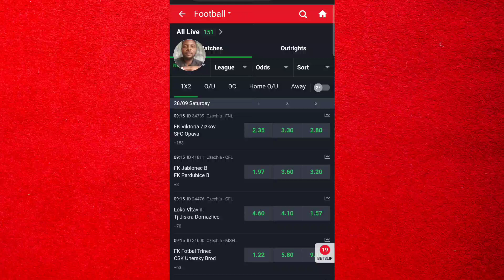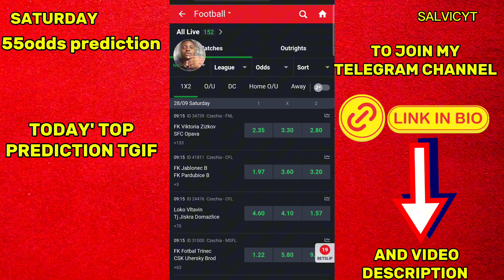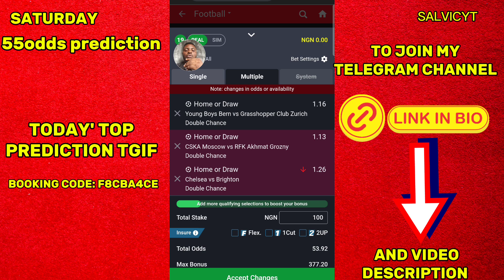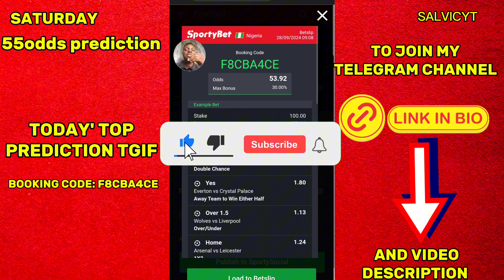Todays Top prediction 28|09|2024| Saturday prediction| Football Prediction today